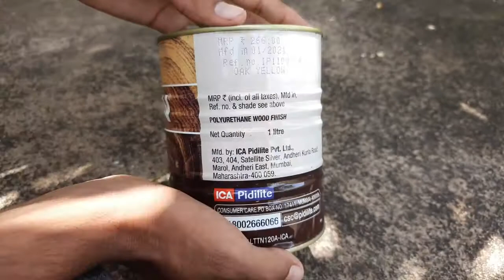வார்னீஷ் Tamil Review